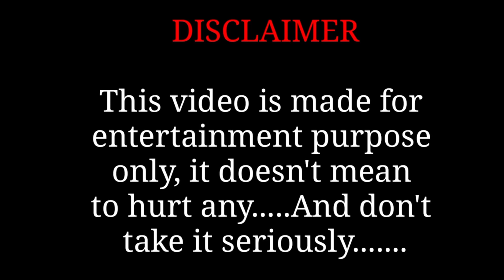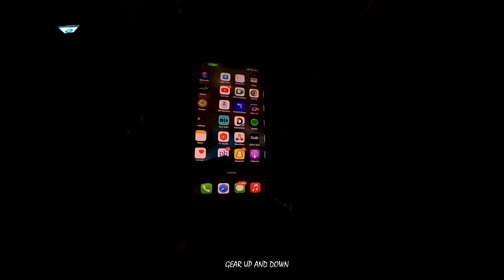Lift DeNa pdha Mhenga 🥲|| Kismat He khrb Hai😕kawasaki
Gear I Use For Vlogging :
BIKE:- HARLEY DAVIDSON IRON 883

Instagram: Gear Up And Down
FaceBook : GEAR UP AND DOWN